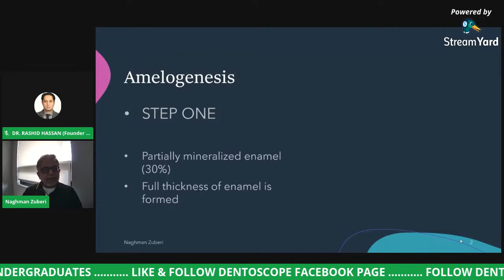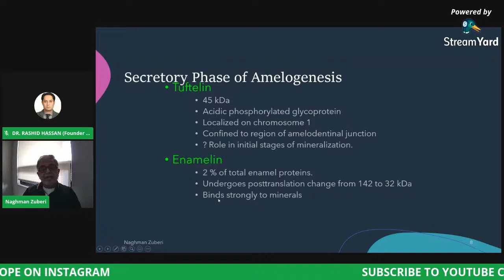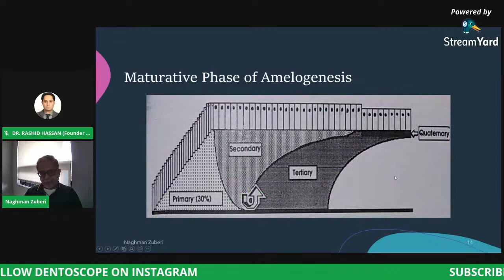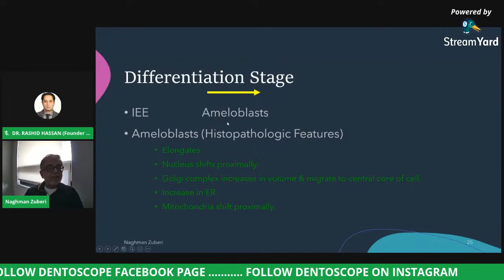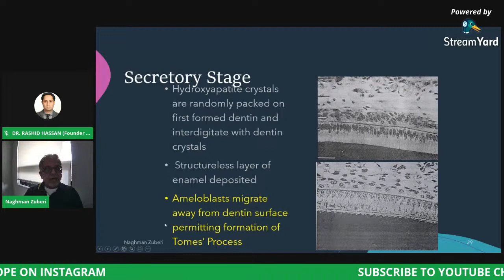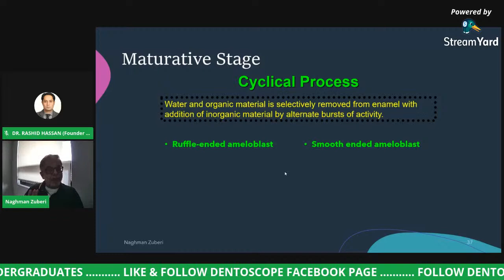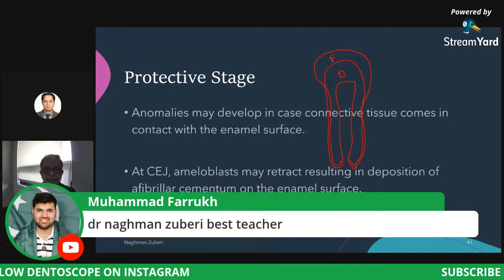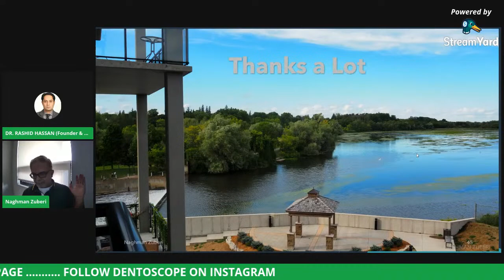AMELOGENESIS By Dr. Naghman Zubairi